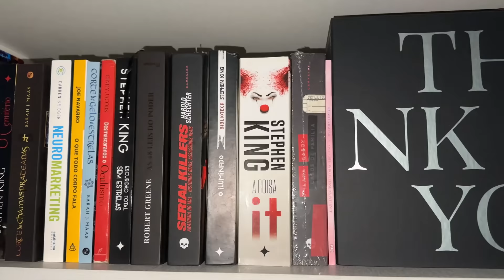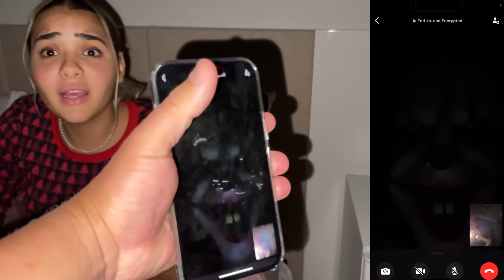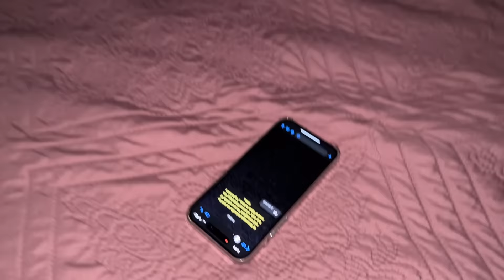NUNCA LIGUE PARA O PENNIWISE AS 3:00 HORAS DA MANHÃ...MUITO ASSUSTADOR !!!